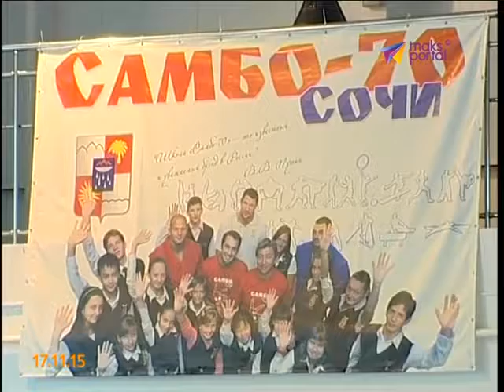16 ноября 2015 года в Сочи отметили 77 День самбо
16 ноября 2015 года в Сочи отметили 77 День самбо